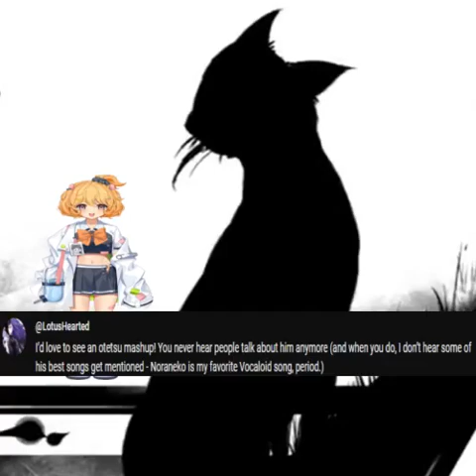Stray Cat Dissonance | Eimi Isami x otetsu ft Megurine Luka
requested by @LotusHearted